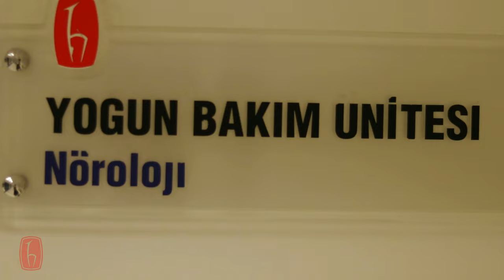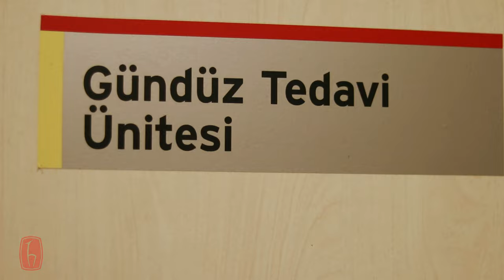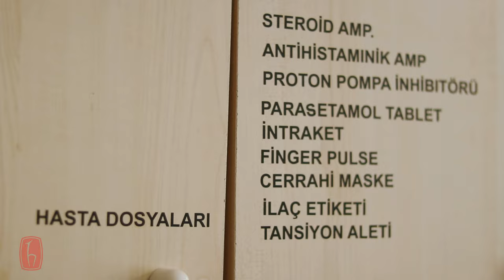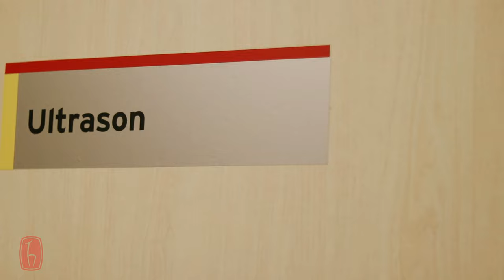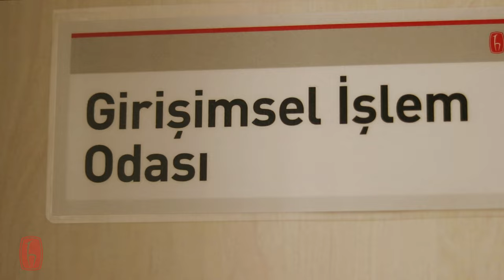Hacettepe Nöroloji Bölüm Tanıtım